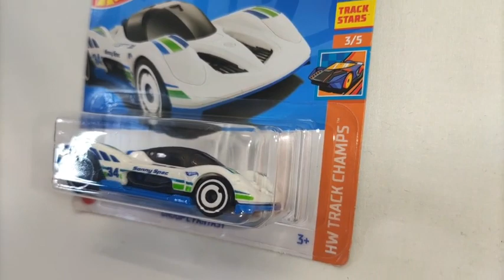Group C Fantasy